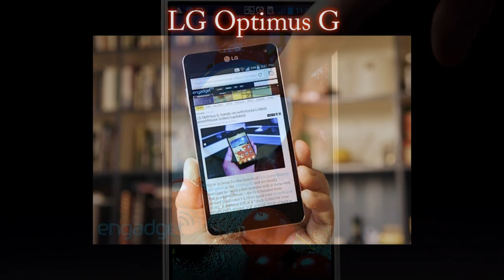LG Optimus G Review In Hindi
GENERAL
Product Name LG Optimus G
Category GSM
Brand LG
Model Optimus G
Launch Date February, 2013
Sim Single

OPERATING SYSTEM
Name Android
Version 4.0.4

CAMERA
Rear / Resolution 13
Focus Autofocus
Flash Yes
Video Recording Yes
Front Camera No

BATTERY
Capacity 2100 mAh
Talktime hrs.
Standby Time hrs.

DISPLAY
Touch Capacitve

NETWORK
CONNECTIVITY

DIMENSION
Design Bar

MULTIMEDIA
Radio Yes
FM Recording No
Media Player Yes

Others
Keypad Touch
Torch No
SAR (Specific Absorption Rate) NA